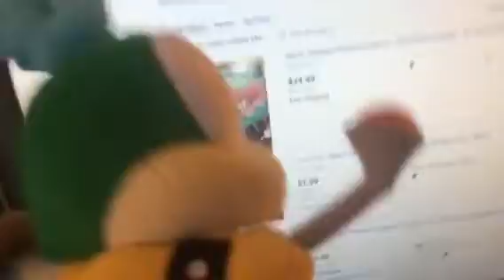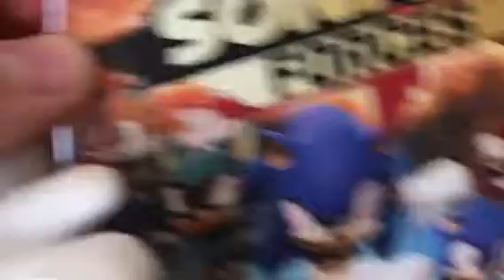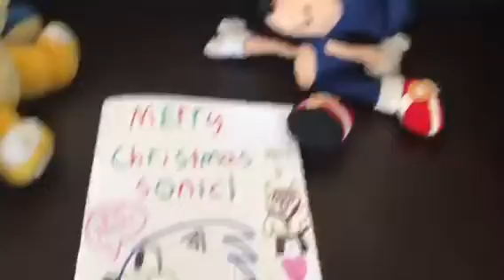LB plush movie: The Christmas Party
Larry wants to be cool so he throws a Christmas party.